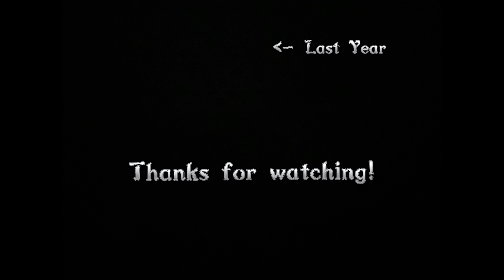The Ultimate Christmas Showdown (display)🎄🎁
Everything is made mainly using cardboard. The decoration monster has a posable armature of pipe-cleaners and the tail is felt. The present robot has an armature made of aluminum wire, and the rest is paper and cardboard. Everything is held together with hot glue. This took about 20 days (on and off) and was very fun to make. Happy Holidays!